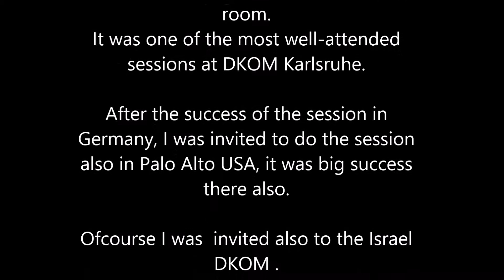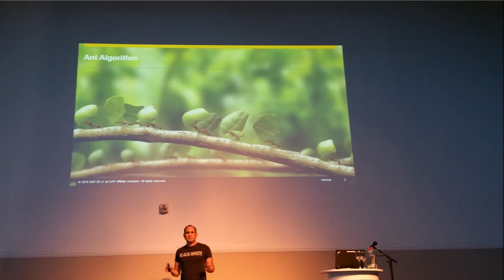Ido Mosseri - Animals Algorithms